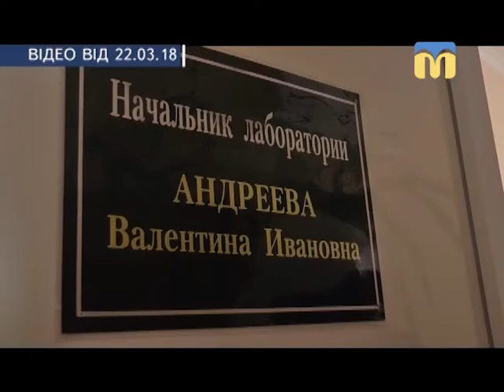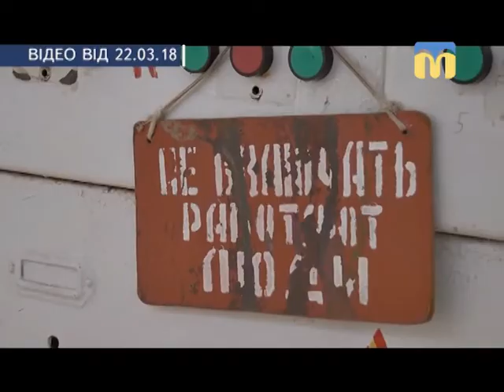17.07.2018. Новини. 07:30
Інформаційна картина дня (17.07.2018) поглядом кореспондентів телеканалу “Миколаїв” (випуск новин — 07:30):
- водопостачання в Миколаєві;
- стрілянина в Степовому.